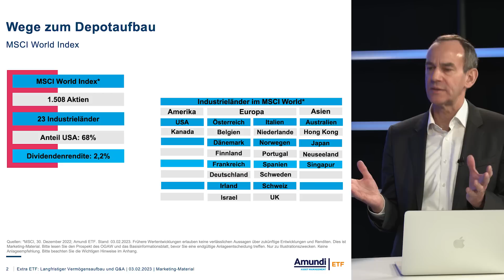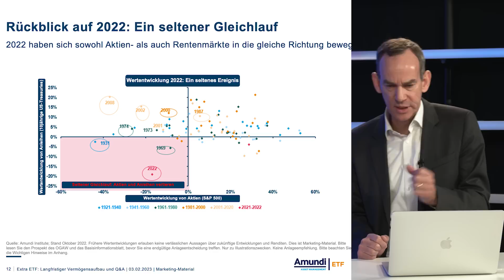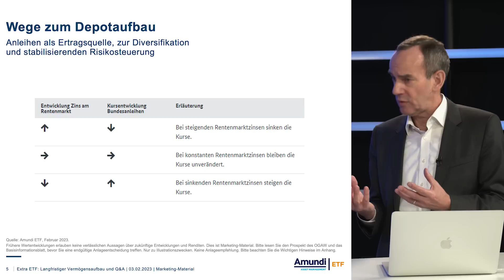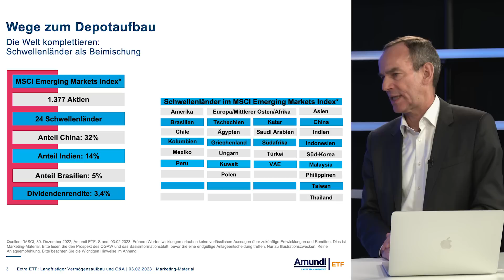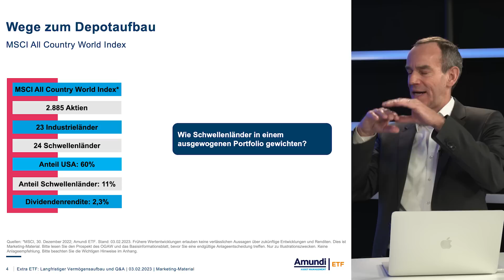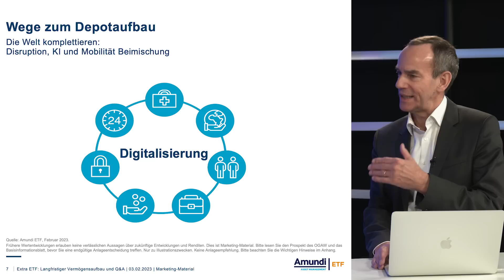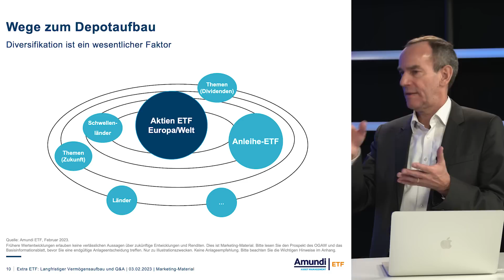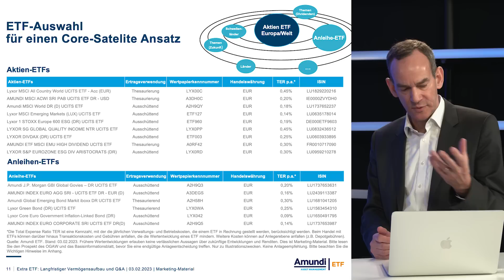Eine ETF-Strategie mit Aktien & Anleihen von ETF-Profi Thomas Meyer zu Drewer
Thomas Meyer zu Drewer ist ein Urgestein der ETF-Branche, das einen riesigen Anteil daran hat, dass ETFs in Deutschland so bekannt geworden sind. Unter anderem hat für die Commerzbank (Comstage) das ETF-Geschäft aufgebaut. Nun arbeitet er für Lyxor, die mittlerweile zu Amundi gehören. In diesem Video stellt Thomas eine Strategie mit Aktien, Anleihen und Dividenden vor, die sich speziell für fortgeschrittene Anleger eignet. Viel Spaß mit dem Gespräch zwischen Thomas Meyer zu Drewer und Timo Baudzus.

Time Stamps:
00: 00 Intro
00:39 Wie gut ist der MSCI World?
6:42 China im MSCI World?
8:58 MSCI World – das musst du beachten
11:33 Anleihen – warum sind sie besonders?
18:52 Anleihen als Baustein in der ETF-Strategie?
24:20 Passives Einkommen besser mit Dividenden oder Anleihen?
30:38 Emerging Markets als Baustein?
34:27 Gretchenfrage: MSCI ACWI oder Emerging Markets über eigenen ETF?
41:23 Welche Themen-ETFs machen Sinn?
47:55 Sind Themen-ETFs Branchenwetten?
51:27 Die ETF-Strategie in der Übersicht
56:11 Die ETF-Ideen in der Übersicht (konkrete Produkte)